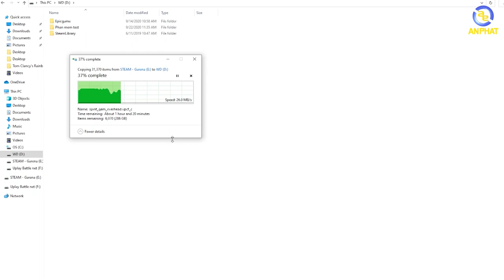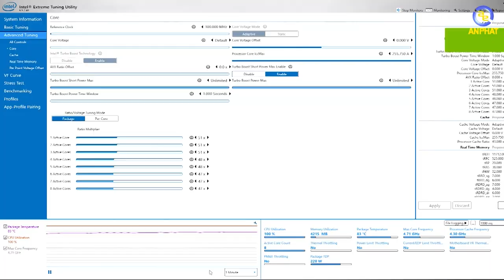SSD cho Gaming - Điều mà game thủ hay bỏ qua nhất | An Phat PC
00:00 Mua SSD quá dễ
01:02 Tốc độ đọc của SSD WD
02:02 Nhiệt độ của SSD
02:07 Main Z490 E Gaming
02:56 Trải nhiệm hiệu năng
04:13 Các cổng giao tiếp trên Z490 E Gaming
05:23 Outro
►Lịch Live: